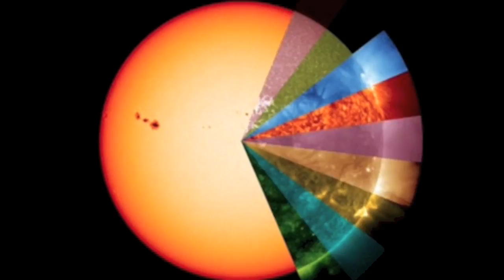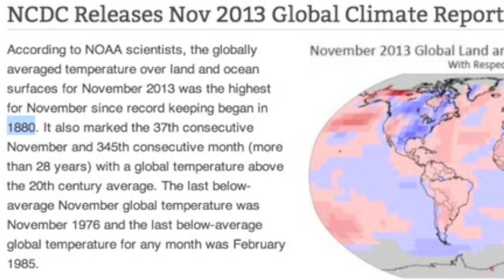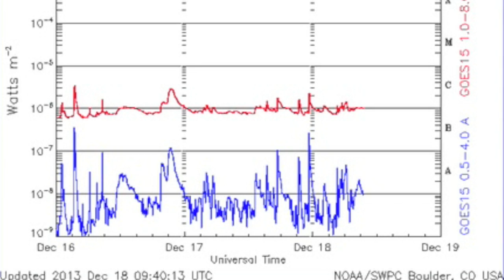5MIN News December 18, 2013: Climate, Light Echo, Spaceweather